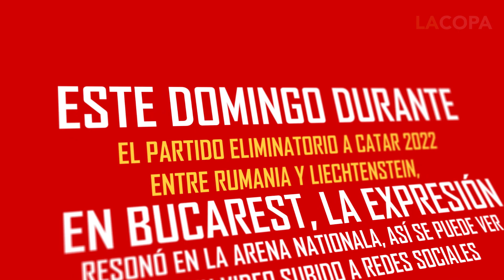El grito homofóbico llegó al futbol de Europa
Checa la  nota ocmpleta